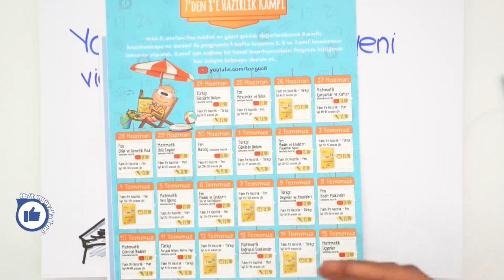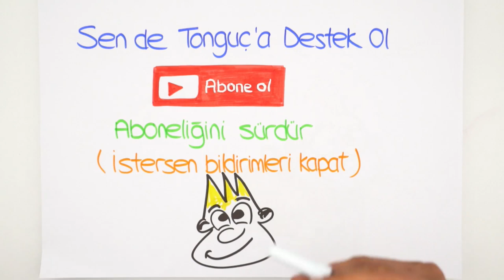Tonguç'a Bir Butonla DESTEK OL!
Yaz tatili boyunca yepyeni videolar. Hazırlık kampları ile seni sınıflarına bomba gibi hazırlıyoruz. Ve üstelik bunların hepsi ÜCRETSİZ! Sen de Tonguç'a destek ol , aboneliği devam ettir. (İstersen bildirimleri kapat )🔔
Yaz Hazırlık Kampları,